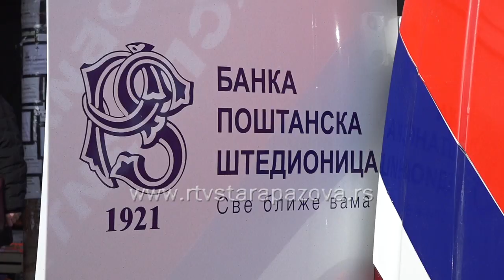Otvorena 190 ekspozitura Poštanske štedionice na Kablaru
Danas je počela sa radom ekspozitura Banke Poštanske štedionice u naselju Banovci Dunav.